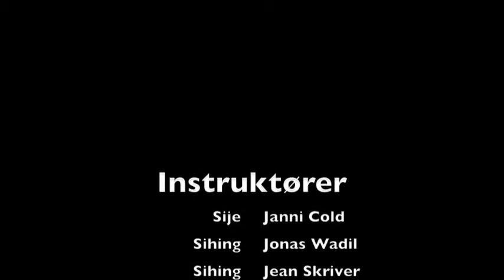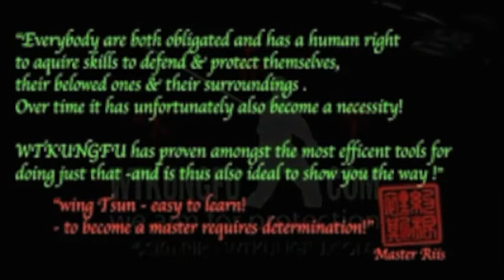WTkungfu for Kids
Wing Tsun / WTKungFu kids & junior class
facebook group WTKUNGFU
please sign up to our youtube channel WTKUNGFU.COM